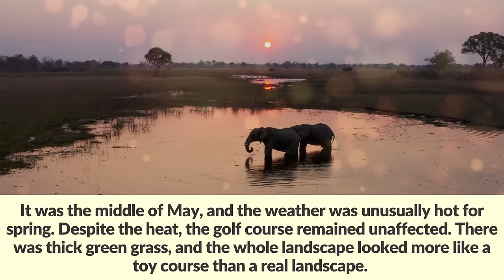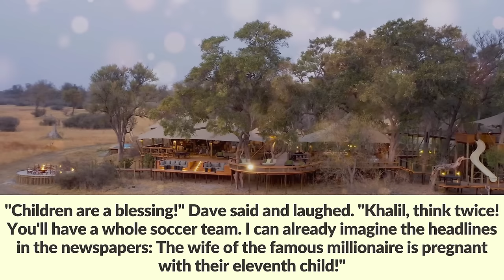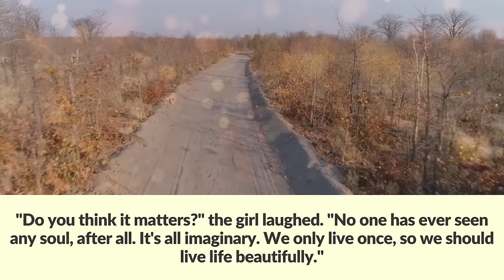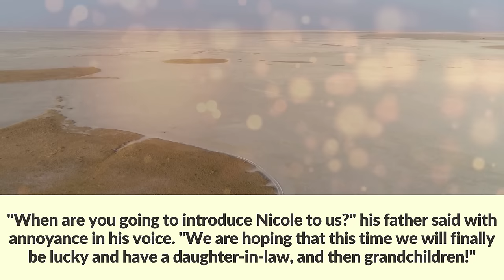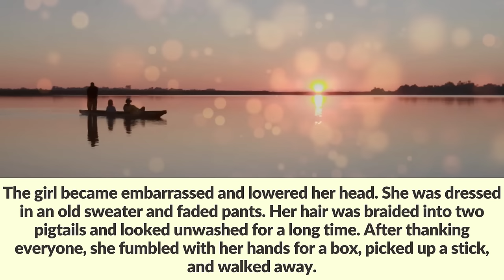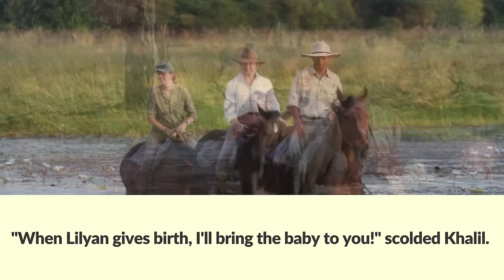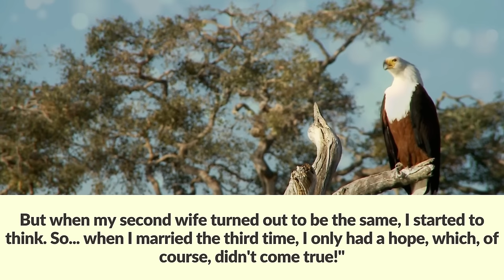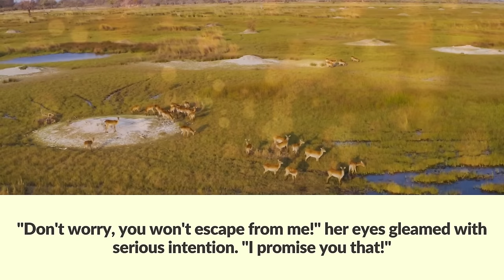After a bet with his friends, a millionaire gave a poor woman money. He was shocked when he saw her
After a bet with his friends, a millionaire gave a poor woman one hundred thousand. He was shocked when he found out what she had spent it on.

It was the middle of May, and the weather was unusually hot for spring. Despite the heat, the golf course remained unaffected. There was thick green grass, and the whole landscape looked more like a toy course than a real landscape.
The course was filled with small plains, hollows, and hills, with patches without grass adding to the unique scenery. Here and there were groves of a few trees that created dense shadows.
The three young men had been playing for about three hours teasing each other.
"Didn't Nicole convinced  you to marry her this time?" the tall man with blue eyes asked. "I thought you would finally give in!"
"Khalil, I think even if Dave is dragged to the wedding, he won't be able to handle it and will run away. He's a true runaway groom!" the other man laughed.
"Well, it seems like you have no faith in me at all!" Dave said, slightly offended, as he prepared to take his shot. He positioned himself, shifted his weight, and swung the club with precision, sending the ball rolling into the hole.
"I guess your form has improved after the break! What were you doing with Nicole?" Khalil winked at his friend.
"Perhaps he was playing golf with her!" said James laughing. "And probably he did so every night. I envy you, Dave! You're a free man, no wife, no children. Although I have to give her credit, Nicole is the only one who has managed to stay with you for about a year. That's a record!"
Dave looked at Khalil. "If I marry her, then  I'll be like you, suffering in agony because perhaps my wife is not my soulmate!"
"Come on!" Khalil replied resentfully, as he struck the ball with a powerful stroke and sent it into the hole. "That was a long time ago! Lilyan and I didn't even have children back then, but now I couldn't be happier!"
"We know you're completely under her control!" James laughed. "It's surprising she hasn't called you yet, considering how pathologically jealous she is of all your friends."
"Yeah, I told her I was going for a massage and asked her not to bother me for two hours," Khalil sighed. "You're right about that. She sees you as a threat. As soon as she finds out I was with both of you, she starts lecturing me about how you're not serious and how I should stay away from you!"
"As for Dave, that's obvious. But what's wrong with me?" asked surprised James.
"Your wives!" Khalil replied, annoyance evident in his voice. "You've already changed three women in the past seven years."
"But it's not my fault that they leave me," James said resentfully. "As soon as they'd had their fill of my money, they drained my account and then disappeared! But I got lucky with Julie. I intentionally married a girl from the countryside. She loves me so much that she dotes on me!
She doesn't need diamonds, expensive clothes, or cars. Our house is filled with servants. However, when I come home, she's either cleaning the house or baking her special apple pie. The only bad thing is that I really want children, but the doctor says there's still no improvement."
"James, why don't you go abroad? They treat infertility there," Dave patted his friend on the shoulder. "You have enough money, so there shouldn't be any problems."
"Dave, I've already looked into it," the man sighed. "They suggested I start a course in the fall. I'll be going in October."
"Of course, go," Khalil supported him. "You're only 40, so you still have plenty of time to have children with Julie! Although, I have to admit, I'm so tired of them. Sometimes Lilyan hints that we should have another one, but I finally told her, 'Enough! Why do we need more? We already have three!'"
"Children are a blessing!" Dave said and laughed. "Khalil, think twice! You'll have a whole soccer team. I can already imagine the headlines in the newspapers: The wife of the famous millionaire is pregnant with their eleventh child!"